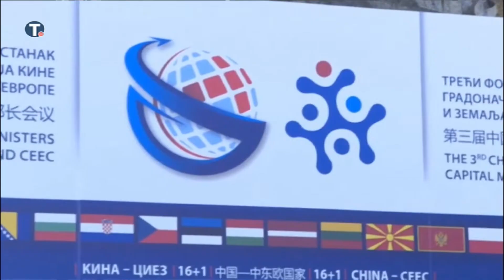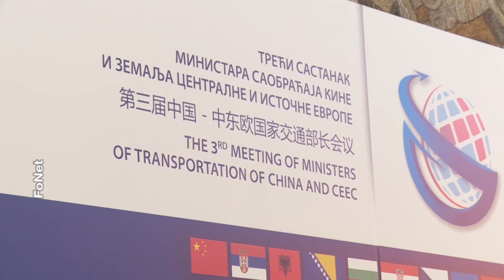2018.10.16. - Kína plusz 16 csúcstalálkozó kezdődött Belgrádban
A Szerbia Palotában Kína és16 kelet-közép-európai ország képviselői találkoznak egymással. A polgármesterek fórumán és a közlekedési miniszterek találkozóján jelen van Aleksandar Vučić szerb államfő.